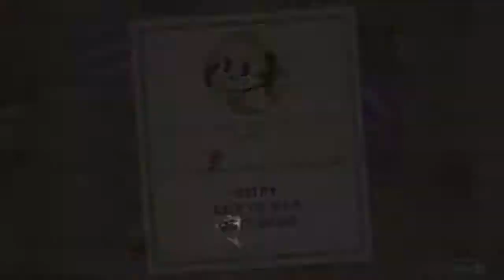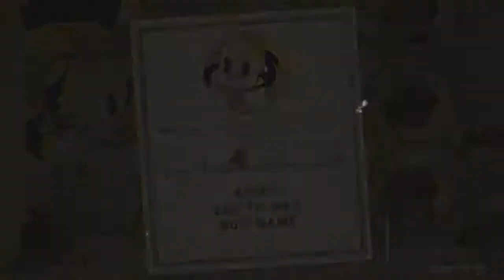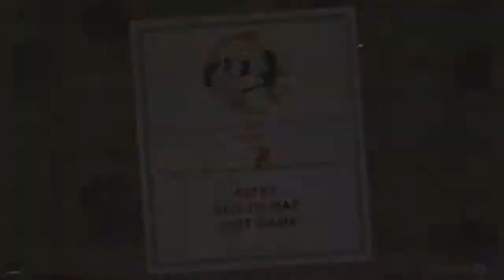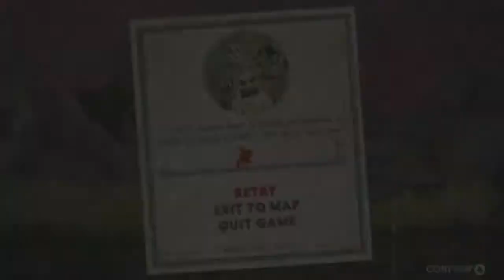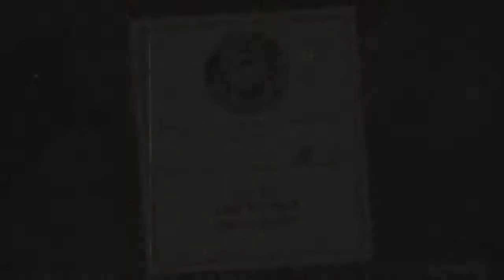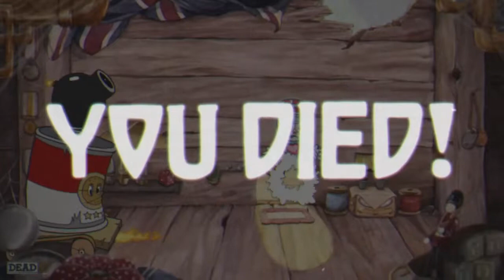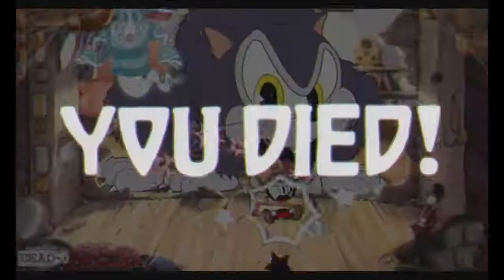GWTG: Cuphead Part 6: A Game Of Cat & Mouse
*STRONG LANGUAGE*
The Granddad is back with more Cuphead and he has finally entered World 3. The Granddad is battle tested but he's reached a new level that has him dealing with a Queen Bee and a Cat and Mouse duo that will have The Granddad wishing he was back in World 2.